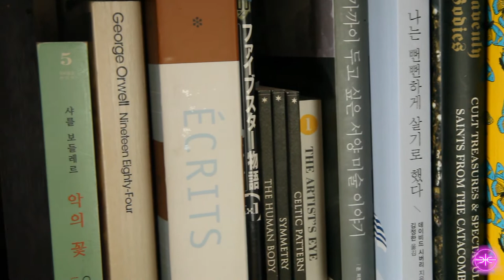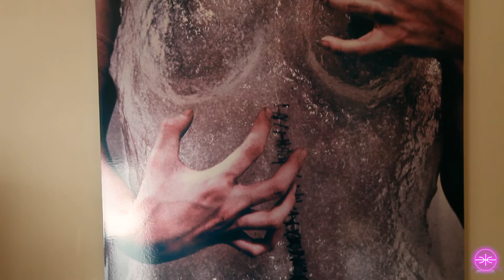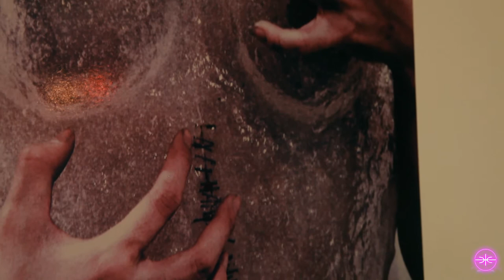Artist profile: Minju Kim does blockchain help artist's find new buyers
Interview with the amazing South Korean female artist Minju Kim, about her artistic process and how the blockchain art world exchange helps her reach a wider audience.

artistic process 2019